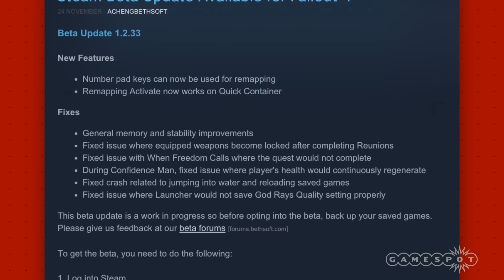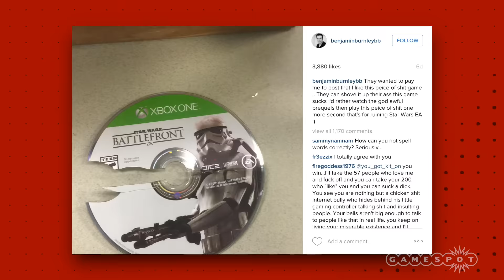Singer Says Star Wars Battlefront “F***Ing Sucks”; December’s Free Games! - GS News Top 5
Destiny wants you to refer a friend to get sweet loot, find out what’s free with PlayStation Plus and Xbox Games With Gold this month, and Fallout 4 gets beta patch update!